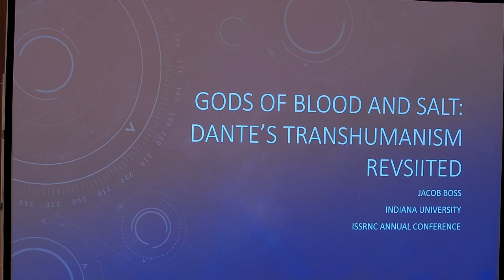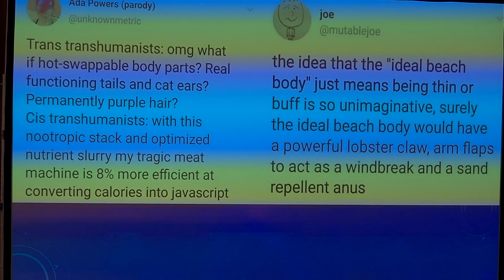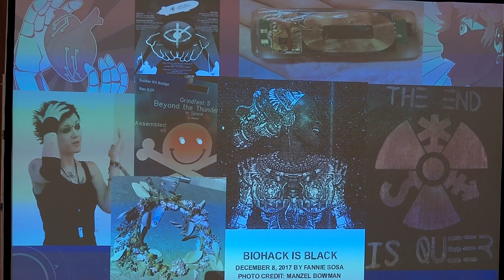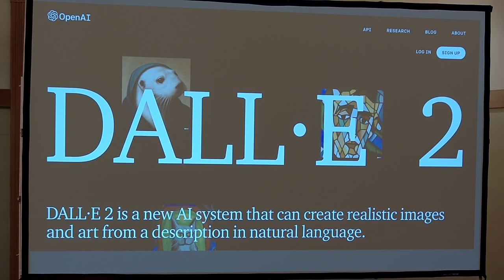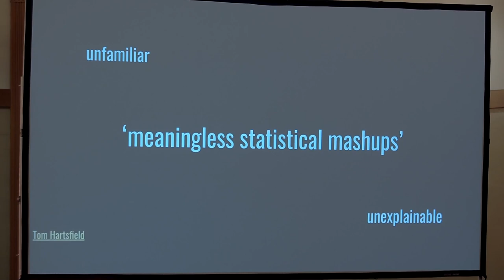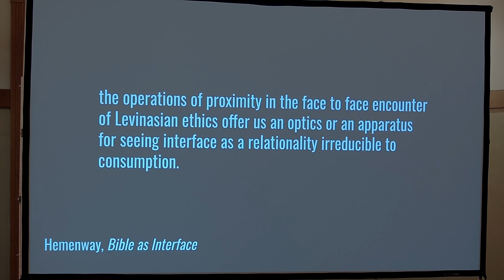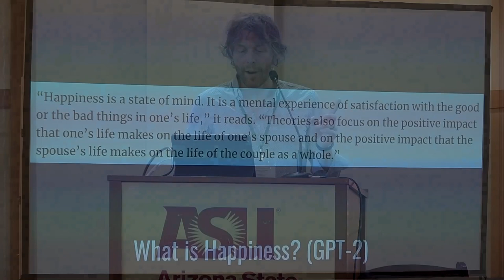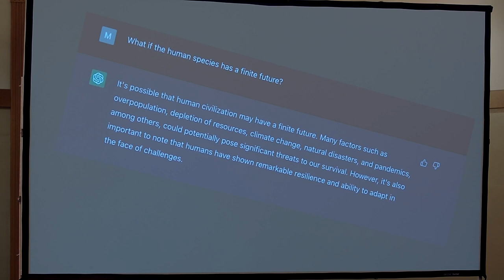Multispecies & Human-Technological Relationships: Redefining the Human on a Changing Planet - ISSRNC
Concurrent Session 1: 8:30-10:00 am (Panel A)

- Amber Lowe–Indiana University, Bloomington “Apprehending the (Afro)Future: Religion and Time in Octavia Butler’s Parable of the
Sower”
- Andrea Jain–Indiana University, Indianapolis “The Tillation of Meat and ‘Faking’ It: Black Veganism, Technology, and Multispecies Resistance on a Changing Planet”
- Jacob Boss–Indiana University, Bloomington “Gods of Blood and Salt: Dante’s Transhumanism Revisited”
- Michael Hemenway–Case Western Reserve University “Inter-facing the Other: Disrupting Domesticating Dispositions Through Encounters with
Machines”
- Timothy Beal–Case Western Reserve University “Gods, Monsters, and Machines: Artificial Stupidity in the Anthropocene”
- Presiding: Whitney A. Bauman–Florida International University